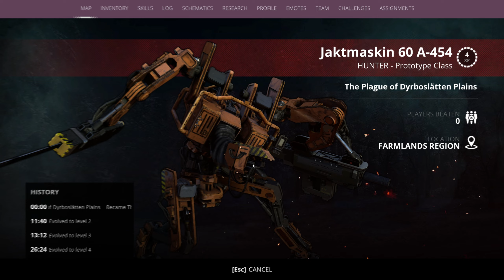Fighting the Robots!! || Generation Zero EP54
Larger fights are the focus of this video!! Hoping for good loot!! Let me know what you think I should do in next few episodes! Keep doing safe houses, bunkers, or Rivals? Thank you and have a good one!

Brace yourself for an adrenaline-packed adventure in Generation Zero! Join us as we dive headfirst into a world overrun by deadly machines, where survival is the ultimate goal.

We'll navigate a beautiful yet treacherous open-world environment, filled with lurking robotic enemies. From abandoned towns to dense forests, every step could be our last.

Team up with friends or go solo, scavenge for resources, and engage in intense firefights against hordes of hostile machines. Will we uncover the mysteries behind the robotic uprising, or will we become just another casualty in this post-apocalyptic landscape?